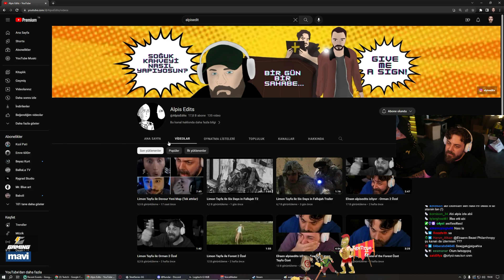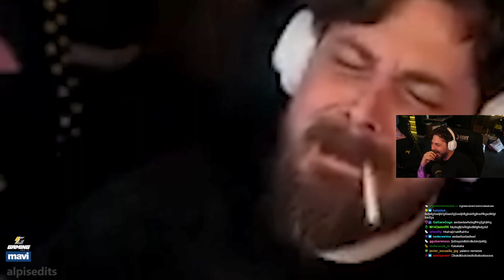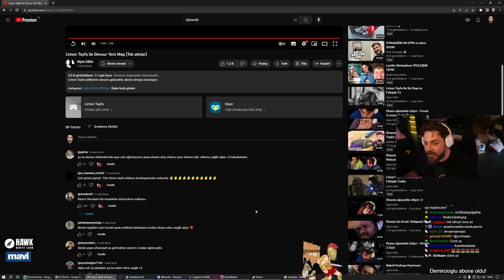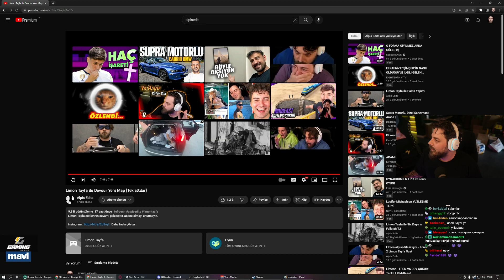Elraenn - Devour komik montaj izliyor | Alpisedits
Merhaba bugün sizlere "Elraenn alpis edits devour komik montaj izliyor" videosunu yayını kaçıranlar,izleyemeyenler için paylaştım.
Eğer videoyu begendiysen like atabilirsin.
Merhaba bu kanalda ne var bu kanalda twitch yayınlarını kaçıranlar ve tekrarını izlemek isteyenler için yayın kesitler, eğlenceli videolar ve editler vardır.
iyi seyirler...
Elraenn alpis edits devour komik montaj izliyor
elraenn komik montaj
elraen devour komik montaj
elraen alpis edits izliyor
alpis edits komik montaj
AI Cover
elraen cs go 3000 iq izliyor
cs go 3000 iq
elraen cs go en iyi anlar izliyor
elraen cs go en güzel vuruşlar izliyor
elraen cs go en komik anlar izliyor
cs go en komik anlar
elraen cs go turnuvası
elraen ekip ile cs go turnuvasına katılıyor
elraen cs go turnuvasından eleniyor
elraen cs go turnuvasında 3. tura yükseldi
elraen cs go oynuyor
elraen ekip ile cs go oynuyor
elraen cs go komik anlar izliyor
elraenn oynuyor
elraen gang beats oynuyor
elraenn cs go oynuyor
elraen küfür
elraen toxic lik yapıyor
elraen orkun ışımak izliyor
elraen görelim bakalım izliyor